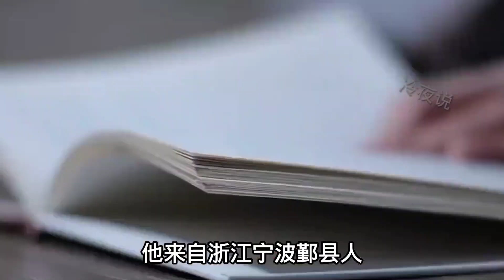当年蒋介石是被哪位高人指点，退路选定台湾？